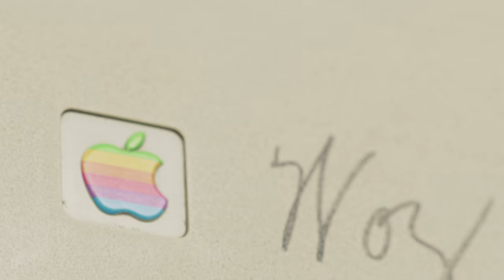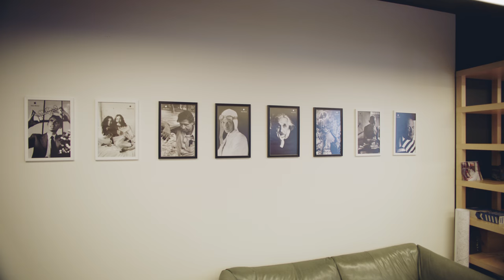Inside MacPaw Museum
The history of Apple computers goes back to the days when 256 KB of space was a luxury. Now you can see it unfold in the MacPaw museum of retro Macs: our office has become a new home for the collection of original Macintosh models dated from 1981 to 2017. Not only do we host the rarities, but we’ve made it our mission to get them up and running! Come soak up some Apple nostalgia with us.